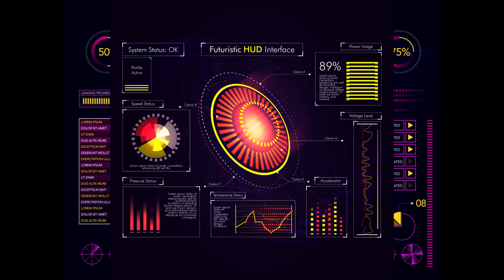The Stomp Of 2024 - Gum Cuzzlers